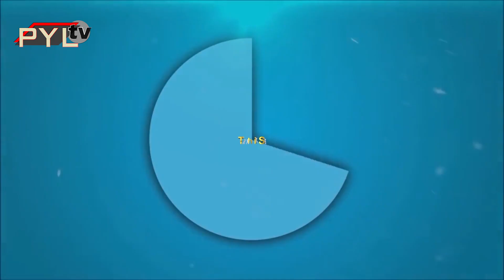Young and Beautiful Nepali Girl with her singing Talent : Diana Bantawa Rai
Team : PEMA MAN SINGH TAMANG AND PASANG YONZON LAMA

Nepal1 team : subash shrestha,sanjay shrestha,subarna shrestha,sunder singh,nidhessh,asis,amrit.

Host : Pasang Yonzon Lama

TV : Nepal1 Television

Guest : Diana bantawa Rai